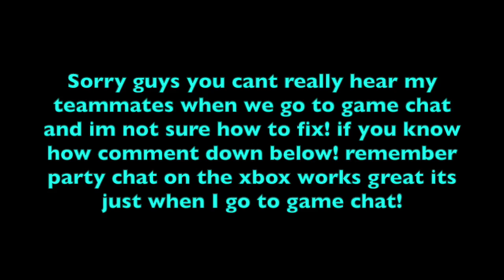UNBELIEVEABLE CLUTCH WIN!! IMPOSSIBLE SHOT!!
twitter: porter family entertainment GamerTag XxTHUG JESUSxX, TWITCH; Porterfamily1